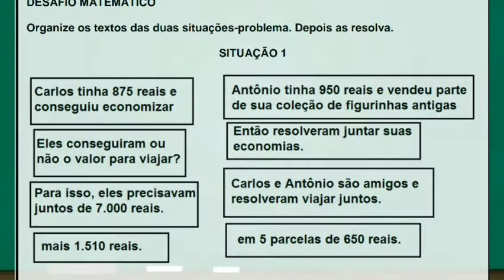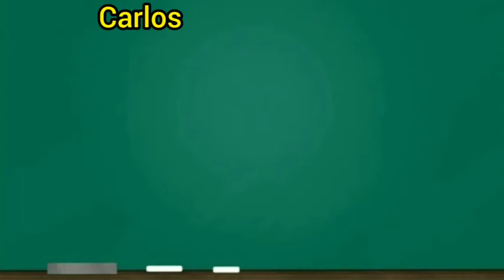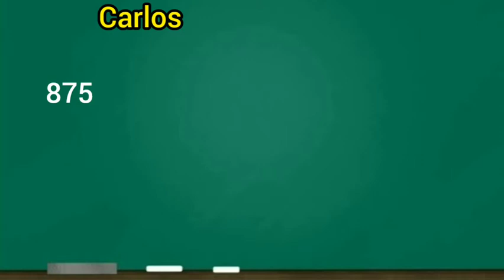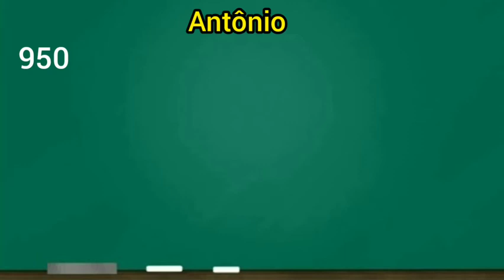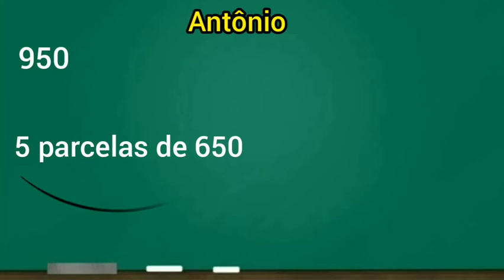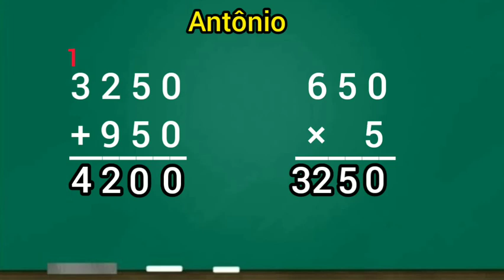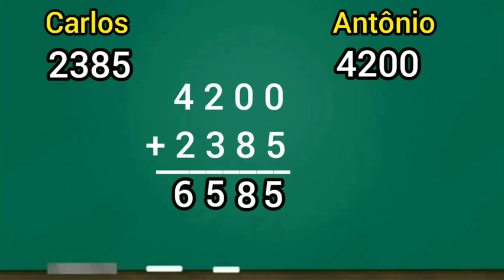As 4 operações | Multiplicação e Adição (Resolvendo Exercícios)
Hoje vamos fazer a resolução de um exercício de matemática envolvendo a multiplicação.

Veremos como devemos interpretar as informações para conseguirmos chegar no resultado correto.

Então pega o teu material e bora resolver.